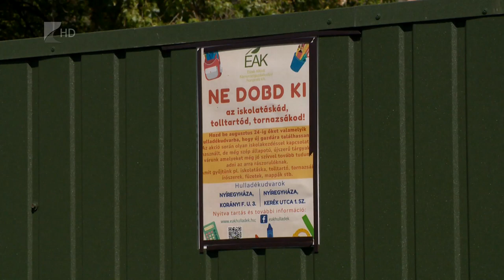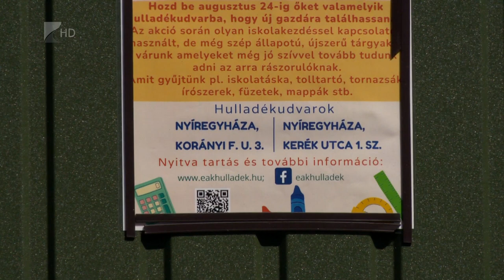Ne dobd ki az iskolatáskádat!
Harmadik alkalommal hirdette meg a ’Ne dobd ki az iskolatáskádat!’ akciót az Észak-alföldi Környezetgazdálkodási Nonprofit Kft. Az akcióban használt, de jó állapotú táskákat, tolltartókat és tornazsákokat lehet bevinni a céghez. Az adományokat pedig rászorult családoknak juttatja el a társaság augusztus végén.